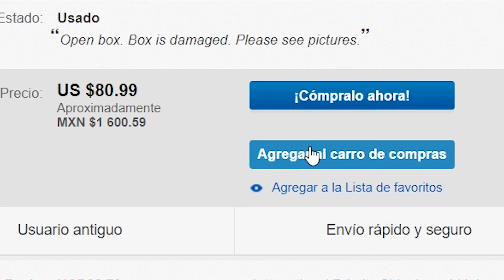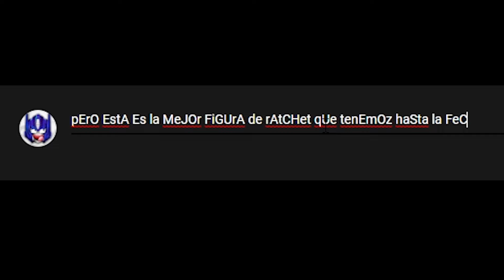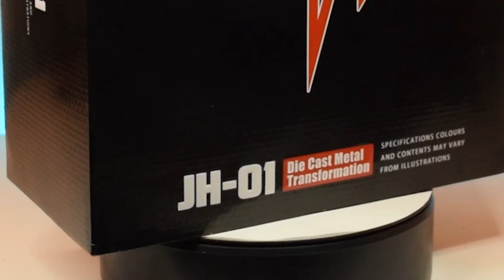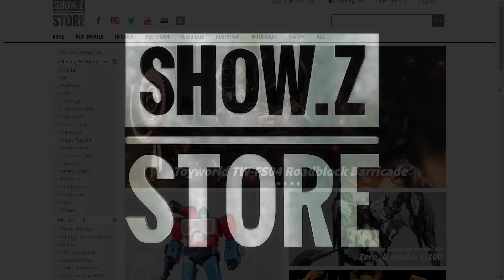MPM-11 Ratchet NO ES una figura "MASTERPIECE"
El MPM Ratchet es la peor figura "Masterpiece Movie" por parte de Hasbro?
Consigue esta figura en ShowZStore!

Gracias a Shmoptimus Prime en Instagram!

Checa Más Reviews!

La música en mis videos puede ser encontrada aquí!